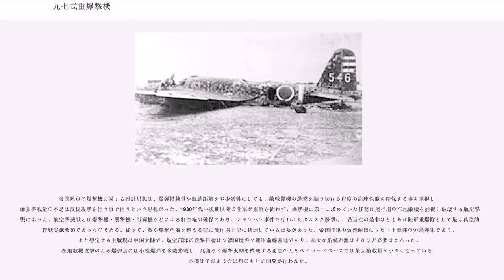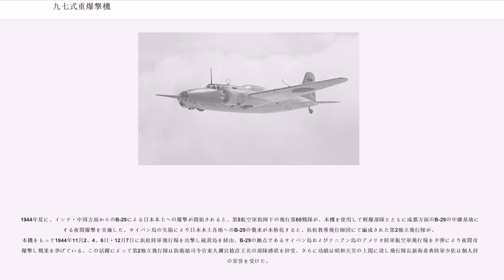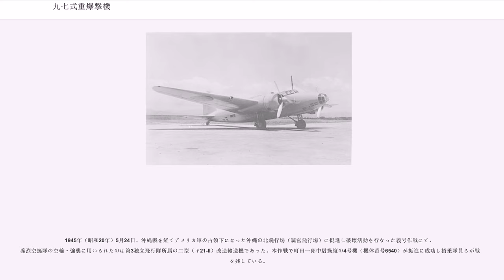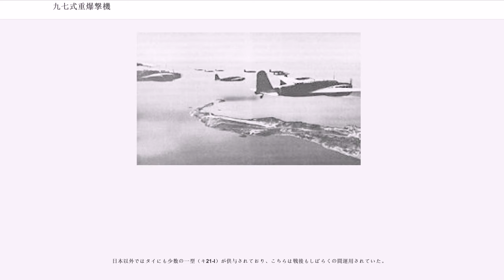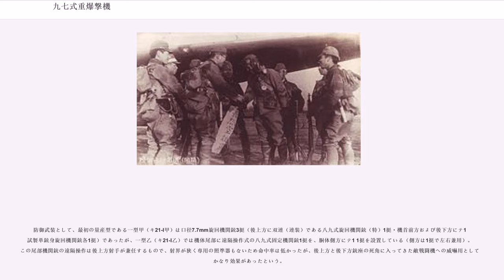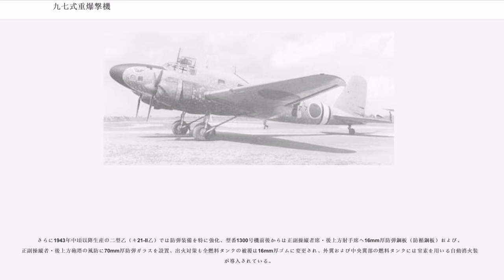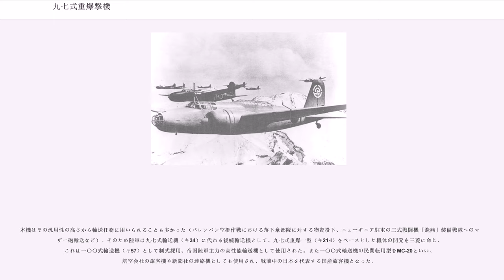九七式重爆撃機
九七式重爆撃機（きゅうななしきじゅうばくげきき）は、大日本帝国陸軍の重爆撃機。キ番号（試作名称）はキ21。略称・呼称は九七式重爆、九七重爆、九七重など 。連合軍のコードネームはSally（サリー）。開発は三菱重工業、製造は三菱および中島飛行機。

1937年（昭和12年）に制式採用され、日中戦争中後期、ノモンハン事件、太平洋戦争初中期における帝国陸軍の主力重爆として活躍した。

1935年（昭和10年）9月、陸軍は九三式重爆撃機（キ2）の後継機となる新型重爆の試作を内示し、翌1936年（昭和11年）2月に中島飛行機にキ19、三菱重工業にはキ21の試作が指示された。主な要求は、
というものだった。
三菱は要求された期限より若干遅れ同年12月にハ6を搭載したキ21試作機2機を完成させた。陸軍による翌年の審査では三菱のキ21も中島のキ19も要求値をクリアしており甲乙付け難い性能を示したが、結局陸軍は三菱の機体を採用することとし、代わりにエンジンは中島製のハ5を搭載することを決定した。この決定に基づいてキ21増加試作機の生産が指示されたが、増加試作機ではハ5への換装の他、キ19が勝っていた機能要素（前方銃座の形状、爆弾倉の形状など）をキ21に盛り込むことが要求されていた。

完成したキ21増加試作機は最大速度を筆頭に、同世代で同規模の海軍九六式陸上攻撃機を上回る高性能を示しており、また九六式陸攻と異なり爆弾倉/爆弾倉扉・機首風防/機首銃座・防弾装備を備えるなど、より近代的かつ本格的な日本初の爆撃機であり、これは1937年（皇紀2597年）1月8日に九七式重爆撃機として制式採用された。

同年に勃発した日中戦争当初は配備が遅れており、九三式重爆は性能が不足しているうえ1936年に製造が中止され増産も期待できなかった。繋ぎとしてドイツからHe 111の輸入が望まれたもののドイツ軍部の反対で実現せず、イタリアからBR.20を購入し、爆弾やメーカーの技術者と共に大連に直接送り現地でイ式重爆撃機として実戦配備するという手段をとった。九七式重爆の生産が追いつき現地に届くようになると速度性能を活かして活躍した。

また九七式重爆自体にも航続距離不足・ハ5改信頼性不足という問題があり、1939年（昭和14年）11月にはエンジンの強化を中心とした性能向上型キ21-IIの開発が指示された。主な変更点はエンジンを1,450馬力の三菱製ハ101に換装、主輪の完全引込化、武装・防弾装備強化などであった。審査の結果大幅な性能向上が認められたため、1940年（昭和15年）12月に九七式重爆撃機二型として制式採用された。このためハ5改を装備する従来の九七式重爆は一型（キ21-I）となっている（一型との外見上の区別点は大型となったエンジンナセル）。この九七式重爆二型（キ21-II）は最多生産型として1944年（昭和19年）9月まで量産され、太平洋戦争期の主力型となった。
帝国陸軍の爆撃機に対する設計思想は、爆弾搭載量や航続距離を多少犠牲にしても、敵戦闘機の邀撃を振り切れる程度の高速性能を確保する事を重視し、爆弾搭載量の不足は反復攻撃を行う事で補うという思想だった。1930年代中後期以降の陸軍が重軽を問わず、爆撃機に第一に求めていた任務は飛行場の在地敵機を捕捉し破壊する航空撃滅戦にあった。航空撃滅戦とは爆撃機・襲撃機・戦闘機などによる制空権の確保であり、ノモンハン事件で行われたタムスク爆撃は、妥当性の是非はともあれ陸軍重爆隊として最も典型的な作戦実施要領であったのである。従って、敵が邀撃準備を整える前に飛行場上空に到達している必要があった。帝国陸軍の仮想敵国はソビエト連邦の労農赤軍であり、また想定する主戦場は中国大陸で、航空部隊の攻撃目標はソ満国境のソ連軍前線基地であり、長大な航続距離はそれほど必要はなかった。在地敵機攻撃のため爆弾倉には小型爆弾を多数搭載し、死角なく爆撃火網を構成する思想のためペイロードベースでは最大搭載量が小さくなっている。本機はそのような思想のもとに開発が行われた。

結果、九七式重爆は出現当時世界的に見てもかなりの高速機であり、ソ連空軍のIl-4（初飛行1939年、最高速度430km/h）、イギリス空軍のビッカース ウェリントン（初飛行1936年、Mk. ICで最高速度378km/h）、アメリカ陸軍航空軍のB-25（初飛行1940年、エンジンを換装した最終量産型であるB-25Jで最高速度438km/h）など、欧米列強国軍の同時期な...